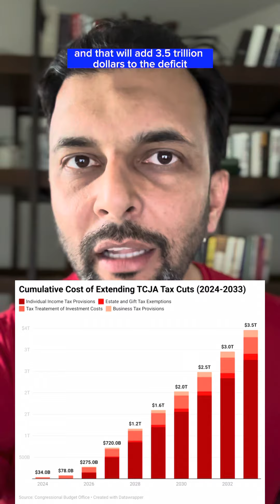Debunking dangerous GOP myths around work requirements for poor & working people.